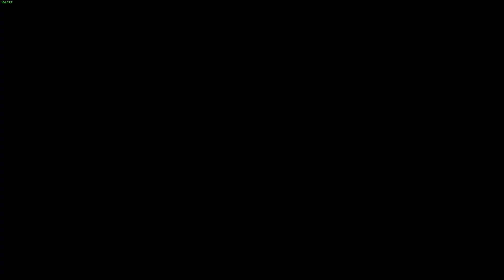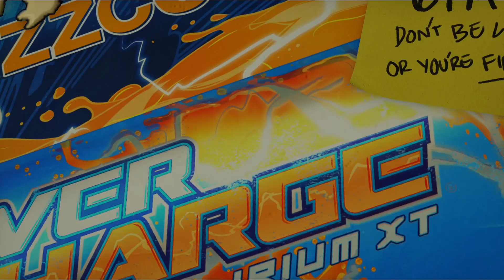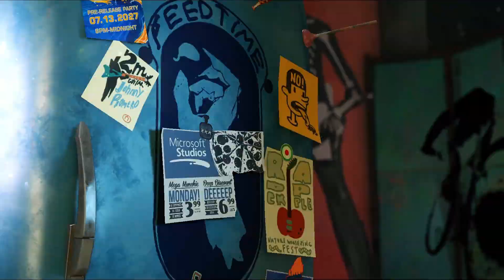LET'S TRY: Sunset Overdrive (No Commentary)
Today I decided to try out Sunset Overdrive.